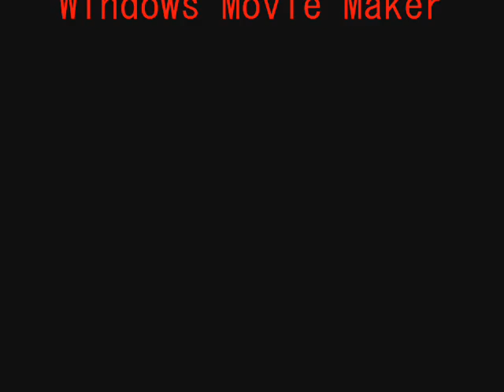Metroid Zero Mission Kraid's Lair Remix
2014 Dj@tomnium